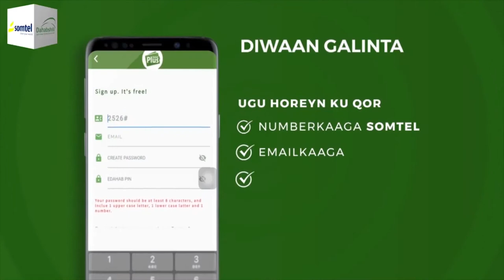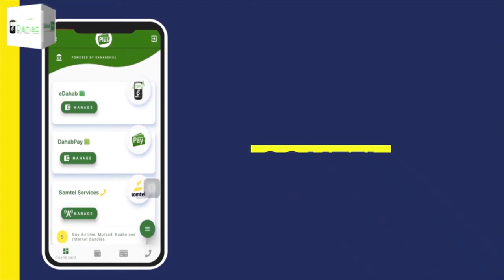Xiisada gacan ka hadalka isku badashey ee Golaha wakiiladu Sidee ayay ku bilaabantey?